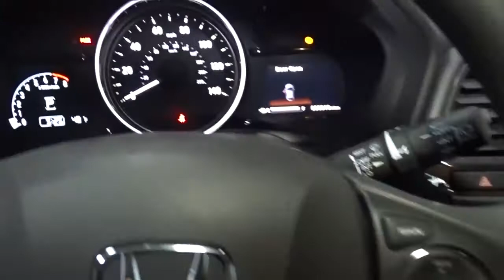2022 Honda HR-V Hillside, Newark, Union, Elizabeth, Springfield, NJ 225327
2022 Honda HR-V available in Hillside, New Jersey at Route 22 Honda. Servicing the Newark, Union, Elizabeth, Springfield, NJ area.

The Smart Way To Buy! Are you tired of hidden fees and bogus rates ruining your search process? Now there's a way to avoid all of the nonsense. Introducing the smart way to buy from Route 22 Auto's. The advantages of the smart way to buy are endless. There is no pressure throughout your search. You can finally feel at ease when purchasing a car. Since there are no hidden fees, there are no surprises or gimmicks revealed when you finally make a decision. Route 22 Autos salespeople are direct and value your time, so there is no back and forth or confusion. They know it's necessary for you to feel comfortable during the buying process and want to be trusted. The smart way to buy is smart for a reason. The team at Route 22 Auto's does Internet research every day to discover the right price for you. They make sure to look at competitors' pricing and numbers from industry experts so you can feel confident that you're getting the best offer possible. The main factors that contribute to your final cost are market value, product availability, days' supply in the market and the product age, color and equipment. It's easy to feel secure with the smart way to buy. Want more room? Want more style? This Honda HR-V EX is the vehicle for you. Stylish and fuel efficient. It's the perfect vehicle for keeping your fuel costs down and your driving enjoying up. Enjoy safety and stability with this all-wheel drive vehicle and drive with confidence in any condition. You could keep looking, but why? You've found the perfect vehicle right here.
Radio: AM/FM/HD Audio System (180-Watt) -inc: 6 speakers, 7 display audio w/high-resolution touch-screen and customizable feature settings, Bluetooth HandsFreeLink and streaming audio, Radio Data System (RDS), Speed-Sensitive Volume Compensation (SVC), 1 front 1.0-amp USB audio interface, 1 front 1.5-amp USB smartphone/audio interface, Apple CarPlay integration, Android Auto integration, HondaLink, Pandora compatibility and SMS text message function,1 LCD Monitor In The Front,Integrated Roof Antenna,Audio Theft Deterrent,SiriusXM -inc: SiriusXM requires a subscription after any trial period, If you decide to continue your SiriusXM service at the end of your trial subscription, the plan you choose will automatically renew and bill at then-current rates until you call SiriusXM at 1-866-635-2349 to cancel, See our customer agreement for complete terms Fees and programming subject to change, Available in the 48 contiguous United States and D.C, SiriusXM and all related marks and logos are trademarks of SiriusXM radio Inc,Radio w/Seek-Scan, Clock, Steering Wheel Controls and Voice Activation,Front Fog Lamps,Variable Intermittent Wipers,Roof Rack Rails Only,Black Wheel Well Trim,Clearcoat Paint,Fixed Rear Window w/Fixed Interval Wiper and Defroster,Steel Spare Wheel,LED Brakelights,Body-Colored Power Heated Side Mirrors w/Manual Folding and Turn Signal Indicator,Headlights-Automatic Highbeams,Tires: 215/55R17 94V AS,Deep Tinted Glass,Wheels: 17 Machine-Finished Alloy -inc: gloss shark gray inserts,Compact Spare Tire Mounted Inside Under Cargo,Programmable Projector Beam Halogen Daytime Running Auto High-Beam Headlamps w/Delay-Off,Black Side Windows Trim,Liftgate Rear Cargo Access,Body-Colored Rear Bumper w/Black Rub Strip/Fascia Accent,Dark Chrome Grille,Lip Spoiler,Tailgate/Rear Door Lock Included w/Power Door Locks,Body-Colored Front Bumper,Body-Colored Door Handles,Express Open/Close Sliding And Tilting Glass 1st Row Sunroof w/Sunshade,Fully Galvanized Steel Panels,Driver And Passenger Visor Vanity Mirrors w/Driver And Passenger Illumination,Automatic Air Conditioning,Front Cupholder,Full Carpet Floor Covering -inc: Carpet Front And Rear Floor Mats,Delayed Accessory Power,Front Map Lights,Power Door Locks w/Autolock Feature,Driver / Passenger And Rear Door Bins,Gauges -inc: Speedometer, Odometer, Tachometer, Trip Odometer and Trip Computer,Proximity Key For Doors And Push Button Start,Analog Appearance,Trip Computer,Carpet Floor Trim,1 Seatback Storage Pocket,Seats w/Cloth Back Material,Glove Box,HVAC -inc: Underseat Ducts,Cargo Area Concealed Storage,Power 1st Row Windows w/Driver 1-Touch Up/Down,Outside Temp Gauge,Fade-To-Off Interior Lighting,2 12V DC Power Outlets,Cargo Space Lights,Power Rear Windows,Driver Foot Rest,Full Floor Console w/Covered Storage and 2 12V DC Power Outlets,6-Way Driver Seat -inc: Manual Recline and Fore/Aft Movement,4-Way Passenger Seat -inc: Manual Recline and Fore/Aft Movement,Cloth Seat Trim,Remote Keyless Entry w/Integrated Key